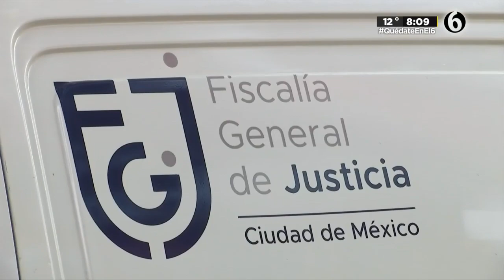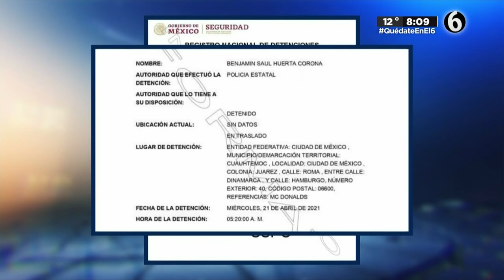Detienen a diputado por abuso sexual de un menor y lo liberan debido a su fuero